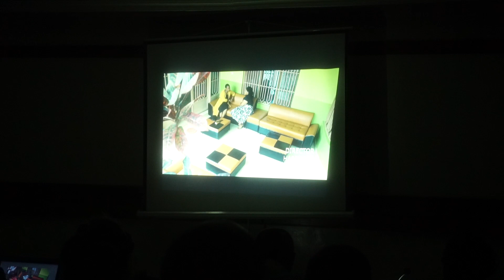Ivyo Fanny Lavine na River bakoze muri Lancement ya film IBIHE ya Dodo uratangara niwabibona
Kurikirana uko vyagenze muri lancement ya film IBIHE yabereye kuri City Hill Hotel.
Dodo Films:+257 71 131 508.